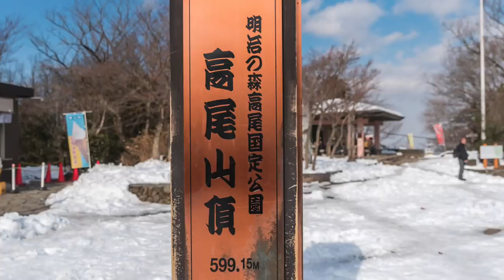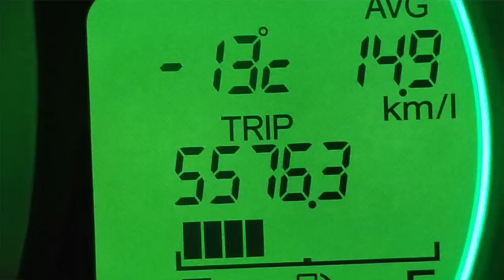【雑談】写真と動画で振り返る2018年登山と2019年の展望｜秘話など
2018年最後の登山となった天狗岳の動画もアップし終えたので、写真と動画を見ながら2018年の登山の振り返りと2019年の登山計画について話をしていきたいと思います。
今回は試しも含めて初めてプレミア公開にしてみました。動画は22分くらいです。